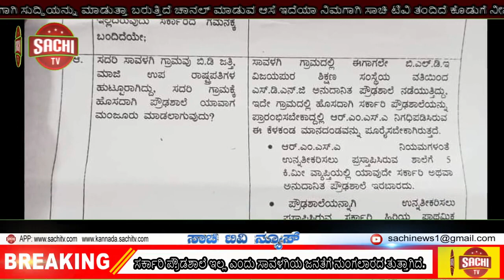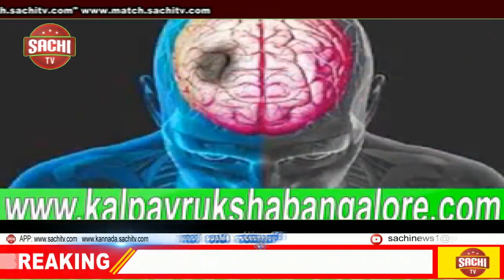ಸರ್ಕಾರಿ ಪ್ರೌಡಶಾಲೆ ಇಲ್ಲ ಎಂದು ಸಾವಳಗಿಯ ಜನತೆಗೆ ನುಂಗಲಾರದ ತುತ್ತಾಗಿದೆ. | sachi tv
ಬಿ.ಡಿ.ಜತ್ತಿ ಗ್ರಾಮದಲ್ಲಿಲ್ಲ ಸರ್ಕಾರಿ ಪ್ರೌಡಶಾಲೆ :
ಎ.ವ್ಹಿ.ಅಂಬೂಡಕರ :
ಸಾವಳಗಿ : ದೇಶ ಕಂಡ ಅಪ್ರತಿಮ ನಾಯಕ ದೇಶದ ಉಪರಾಷ್ಟ್ರಪತಿ ಬಿ.ಡಿ.ಜತ್ತಿ ಹಾಗಿ ಇನ್ಪೋಷಿಯಸ್ ಸಂಸ್ಥಾಪಕಿ ಸುಧಾಮೂರ್ತಿ ಕುಲಕರ್ಣಿ ಅವರ ತವರೂರಾದ ಜಮಖಂಡಿ ತಾಲೂಕಿನ ಸಾವಳಗಿ ಗ್ರಾಮದಲ್ಲಿ ಸರ್ಕಾರಿ ಪ್ರೌಡಶಾಲೆ ಇಲ್ಲದಿರುವದು ಬಹಳ ಶೋಚನೀಯ ಸಂಗತಿ.
ರಾಜ್ಯದಲ್ಲಿಯೇ ಅತ್ಯಂತ ದೊಡ್ಡ ಪಂಚಾಯತಗಳಲ್ಲಿ ಸಾವಳಗಿಯು ಕೂಡಾ ಒಂದು, ಸಾವಳಗಿ ತಾಲೂಕು ಕೇಂದ್ರ ಘೋಷಿಸಬೇಕೆಂದು ಹಲವಾರು ವರ್ಷಗಳಿಂದ ನಿರಂತರ ಹೋರಾಟ ನಡೆಯುತ್ತಲೆ ಇದೆ. ಆದರೆ ರಾಜಕೀಯ ಇಚ್ಛಾಶಕ್ತಿಯ ಕೊರತೆಯಿಂದ ಸರ್ಕಾರಿ ಪ್ರೌಡಶಾಲೆ ಮುಂಜೂರಿ ಮಾಡಿಸಲು ಯಾರೊಬ್ಬ ಜನಪ್ರತಿನಿದಿಗಳು ಹಾಗು ಅಧಿಕಾರಿಗಳು ಮುಂದಾಗುತ್ತಿಲ್ಲದಿರುವದು ಸಾವಳಗಿಯ ಜನತೆಗೆ ನುಂಗಲಾರದ ತುತ್ತಾಗಿದೆ.
ರಾಜಕೀಯ ಕಿತ್ತಾಟ : ಸದ್ಯ ಸಾವಳಗಿಯಲ್ಲಿ ಮಾಜಿ ಸಚಿವ ಎಮ್.ಬಿ.ಪಾಟೀಲರ ಪ್ರತಿಷ್ಟಿತ ಬಿ.ಎಲ್.ಡಿ.ಇ. ಶಿಕ್ಷಣ ಸಂಸ್ಥೆ ಸುಮಾರು ವರ್ಷಗಳ ಹಿಂದೆ ಪ್ರಾರಂಭವಾಗಿದೆ. ಸರ್ಕಾರಿ ಶಾಲೆ ಪ್ರಾರಂಭವಾದರೇ ಈ ಖಾಸಗಿ ಸಂಸ್ಥೆಯಲ್ಲಿ ದಾಖಲಾತಿ ಕಡಿಮೆಯಾಗುತ್ತದೆ ಎಂದು ಸರ್ಕಾರಿ ಶಾಲೆ ಮುಂಜೂರಿ ಮಾಡಿಸುತ್ತಿಲ್ಲ ಎಂದು ಸ್ಥಳೀಯರು ತಮ್ಮತಮ್ಮಲ್ಲಿಯೇ ಮಾತನಾಡಿಕೊಳ್ಳುತ್ತಿದ್ದಾರೆ. ಈ ಸಂಸ್ಥೆಗೆ ದಾಖಲಾಗಬೇಕಾದರೆ ಕಡ್ಡಾಯವಾಗಿ ದಾಖಲಾತಿ ಪೂರ್ವ ಪರೀಕ್ಷೆಯಲ್ಲಿ ಪಾಸ ಆದರೆ ಮಾತ್ರ ದಾಖಲಿಸುತ್ತಾರೆ. ಫೇಲ ಆದ ವಿದ್ಯಾರ್ಥಿಗಳು ಪ್ರೌಡ ಶಿಕ್ಷಣಕ್ಕಾಗಿ ಬೇರೆ ಗ್ರಾಮಕ್ಕೆ ತೇರಳುವ ಪರಿಸ್ಥಿತಿ ನಿರ್ಮಾಣವಾಗಿದೆ.
ಅದಿವೇಶನದಲ್ಲಿ ಪ್ರಶ್ನೆ : ಸಾವಳಗಿಯಲ್ಲಿ ಸರ್ಕಾರಿ ಪ್ರೌಡ ಶಾಲೆ ಮುಂಜೂರಾತಿ ಕುರಿತು ಅಧಿವೇಶನದಲ್ಲಿ ಬಾರಿ ಚರ್ಚೆಗೆ ಗ್ರಾಸವಾಗಿದೆ. ಸಾವಳಗಿಯಲ್ಲಿ ಸರ್ಕಾರಿ ಪ್ರೌಡ ಶಾಲೆ ಯಾವಾಗ ಮುಂಜೂರಾಗುತ್ತದೆ ಎಂದು ಸ್ಥಳೀಯ ಶಾಸಕ ಆನಂದ ನ್ಯಾಮಗೌಡ ಅವರು ಕರ್ನಾಟಕ ವಿಧಾನಸಭೆ ಅಧಿವೇಶನದಲ್ಲಿ ಪ್ರಾಥಮಿಕ ಮತ್ತು ಪ್ರೌಡ ಶಿಕ್ಷಣ ಸಚಿವ ಎಸ್.ಸುರೇಶಕುಮಾರ ಅವರಿಗೆ ಪ್ರಶ್ನೆ ಕೇಳಿದಾಗ 5 ಕಿ.ಮೀ. ವ್ಯಾಪ್ತಿಯಲ್ಲಿ ಇಗಾಗಲೇ ಅನುದಾನಿತ ಬಿ.ಎಲ್.ಡಿ.ಇ. ಸಂಸ್ಥೆ ಇದ್ದು ಸರ್ಕಾರಿ ಪ್ರೌಡ ಶಾಲೆ ಮುಂಜೂರಾಗುವದಿಲ್ಲ ಎಂದು ಸ್ಪಷ್ಟವಾಗಿ ಚುಕ್ಕಿ ಪ್ರಶ್ನೆಯಲ್ಲಿ ತಿಳಿಸಿದ್ದಾರೆ.
ಶಿಕ್ಷಣ ಕುಂಟಿತ : ಸಾವಳಗಿ ಗ್ರಾಮದ ಕೇಲವು ವಿದ್ಯಾರ್ಥಿಗಳು ಬೇರೆ ಗ್ರಾಮಕ್ಕೆ ಹೋಗಿ ಪ್ರೌಡ ಶಿಕ್ಷಣ ಕಲಿಯಬೇಕಾಗಿರುವದರಿಂದ ಶಿಕ್ಷಣವನ್ನು ಅರ್ಧಕ್ಕೆ ಕುಂಟಿತಗೊಳಿಸುತ್ತಿದ್ದಾರೆ. ಬಡತನದಲ್ಲಿ ಹುಟ್ಟಿದ ಎಷ್ಟೊ ವಿದ್ಯಾರ್ಥಿಗಳು ಅರ್ಧಕ್ಕೆ ನಿಲ್ಲಿಸಿರುವ ಉದಾಹರಣೆಗಳಿವೆ.
ಪ್ರತಿಭಟನೆ : ಸರ್ಕಾರಿ ಪ್ರೌಡ ಶಾಲೆ ಮುಂಜೂರಿ ಕುರಿತು ಸಾವಳಗಿಯಲ್ಲಿ ಹಲವಾರು ಬಾರಿ ಪ್ರತಿಭಟನೆಗಳು ನಡೆದರೂ ಜನಪ್ರತಿನಿದಿಗಳು ಹಾಗು ಅಧಿಕಾರಿಗಳು ಮಾತ್ರ ಎಚ್ಚೆತ್ತುಕೊಳ್ಳುತ್ತಿಲ್ಲ. ಅಕ್ಟೋಬರ 9 ರಂದು ಶಿಕ್ಷಣ ಸಚಿವ ಎಸ್.ಸುರೇಶಕುಮಾರ ಅವರು ಇನ್ಪೋಷಿಯಸ್ ಸಂಸ್ಥೆಯ ವತಿಯಿಂದ ಹಮ್ಮಿಕೊಂಡಿರುವ ಕಾರ್ಯಕ್ರಮದಲ್ಲಿ ಸಾವಳಗಿಗೆ ಆಗಮಿಸಲಿದ್ದಾರೆ. ಈ ಹಿನ್ನೆಲೆಯಲ್ಲಿ ಗ್ರಾಮದ ಹಲವಾರು ಯುವಕರು ಪ್ರೌಡ ಶಾಲೆಗಾಗಿ ಉಪವಾಸ ಸತ್ಯಾಗ್ರಹ ಮಾಡುವದರ ಮೂಲಕ ಸಚಿವರ ಗಮನಕ್ಕೆ ತರುವ ಉದ್ದೇಶವಿದೆ.
ಹಾಲಿ ಹಾಗು ಮಾಜಿ ಶಾಸಕರ ಪ್ರಯತ್ನ ವಿಫಲ : ಶಿಕ್ಷಣ ಸಚಿವ ಎಸ್.ಸುರೇಶಕುಮಾರ ಅವರು ಜಮಖಂಡಿ ಮಾಜಿ ಶಾಸಕ ಶ್ರೀಕಾಂತ ಕುಲಕರ್ಣಿ ಅವರು ನೀಡಿದ ಪತ್ರದಲ್ಲಿ ಸಾವಳಗಿಗೆ ಸರ್ಕಾರಿ ಪ್ರೌಡ ಶಾಲೆ ಮುಂಜೂರಿ ಮಾಡುತ್ತೆವೆ ಎಂದು ಹೇಳುತ್ತಾರೆ. ಆದರೆ ಹಾಲಿ ಶಾಸಕ ಆನಂದ ನ್ಯಾಮಗೌಡ ಅವರಿಗೆ ಸಾವಳಗಿಯಲ್ಲಿ ಸರ್ಕಾರಿ ಪ್ರೌಡ ಶಾಲೆ ಮುಂಜೂರಿ ಮಾಡಿಸಲು ಸಾದ್ಯವಿಲ್ಲ ಎಂದು ಪತ್ರದ ಮುಖಾಂತರ ಉತ್ತರ ನೀಡುತ್ತಾರೆ. ಇದರಿಂದ ಕ್ಷೇತ್ರದ ಜನರಲ್ಲಿ ಗೊಂದಲ ಉಂಟಾಗಿದೆ.
3 ಕೋಟಿ ವೆಸ್ಟ : ಸಾವಳಗಿಯಲ್ಲಿ ಸರ್ಕಾರಿ ಪದವಿ ಪೂರ್ವ ಕಾಲೇಜು ಮುಂಜೂರಾಗಿದ್ದು ಕಳೆದ ಮೂರು ವರ್ಷಗಳ ಹಿಂದೆ 3 ಕೋಟಿ ವೆಚ್ಚದಲ್ಲಿ ಸರ್ಕಾರಿ ಪದವಿ ಪೂರ್ವ ಕಾಲೇಜು ನಿರ್ಮಿಸಿದ್ದಾರೆ. ಆದರೆ ಮೂರು ವರ್ಷ ಕಳೆದರೂ ಇನ್ನು ಕಾಲೇಜು ಪ್ರಾರಂಭವಾಗಿಲ್ಲ.
ಬಿ.ಎಲ್.ಡಿ.ಇ. ಸಂಸ್ಥೆಯಲ್ಲಿ ಪದವಿ ಪೂರ್ವ ಕಾಲೇಜು ಇದ್ದು ಸರ್ಕಾರಿ ಕಾಲೇಜು ಪ್ರಾರಂಭವಾದರೇ ದಾಖಲಾತಿ ಕಡಿಮೆಯಾಗುತ್ತದೆ ಎಂಬ ಉದ್ದೇಶದಿಂದ ಸರ್ಕಾರಿ ಕಾಲೇಜು ಪ್ರಾರಂಭಿಸುತ್ತಿಲ್ಲ ಎಂದು ಸ್ಥಳೀಯರ ಆರೋಪ. ಯಾವ ಪುರುಶಾರ್ಥಕ್ಕಾಗಿ ಸರ್ಕಾರ 3 ಕೋಟಿ ಹಣ ಖರ್ಚು ಮಾಡಿ ಕಾಲೇಜು ಕಟ್ಟಡ ನಿರ್ಮಿಸಿದೆ ಎಂದು ಸ್ಥಳೀಯರು ಆಕ್ರೋಶ ವ್ಯಕ್ತಪಡಿಸುತ್ತಿದ್ದಾರೆ.
ಇಷ್ಟೆಲ್ಲ ಗೊಂದಲಗಳ ನಡುವೆ ಸಾವಳಗಿಯಲ್ಲಿ ಸರ್ಕಾರಿ ಪ್ರೌಡ ಶಾಲೆ ಮುಂಜೂರಿಯಾಗುತ್ತದೆಯೋ ಇಲ್ಲೊ ಎಂದು ಜನ ಕಾದುನೋಡಬೇಕಾಗಿದೆ.
ಪೋಟೊ ವಿವರ : ವಿಧಾನ ಸಭೆ ಅಧಿವೇಶನದಲ್ಲಿ ಸ್ಥಳೀಯ ಶಾಸಕ ಕೇಳಿದ ಪ್ರಶ್ನೆಗೆ ನೀಡಿದ ಪ್ರತಿ.